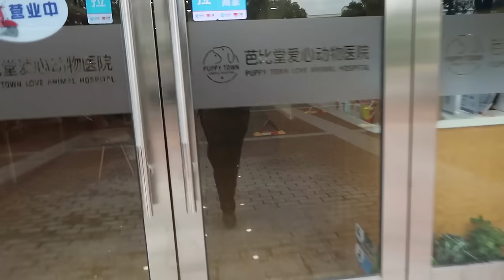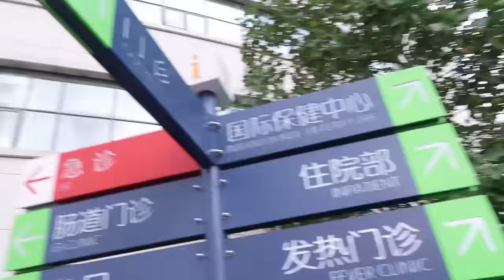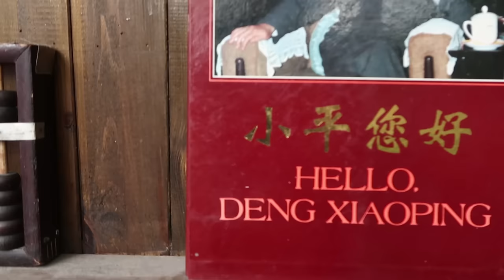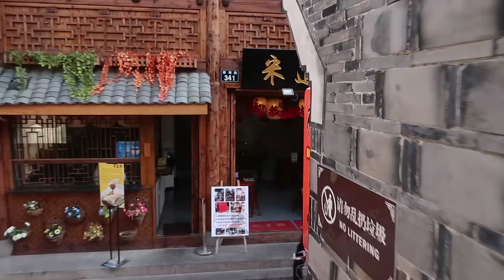MY FIRST BUSINESS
In today’s VLOG, tried to get things done… and failed.  Talked about my first business… treasure hunter.  I’ve had a lot of jobs.  I decided to have a hard attitude reset.  The story of Eva… from the movie Wall-E.  (I think it was actually named Eve… )  A great joke about two tents.  A trip to Nantang street to get some Ningbo style food.  I tweaked my back.  Eva loves the fish tank.

JaYoe!

Reflaction by David Cutter Music